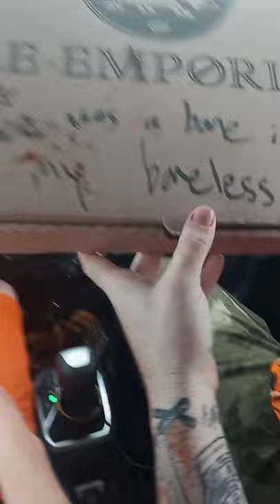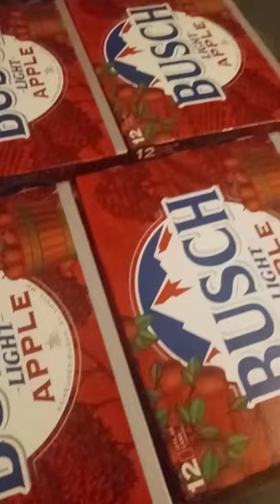Strapping a Stage To The Top Of The Jeep VLOG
Bandit and the boys set out for a long road trip to Indianapolis Indiana. Only one problem we needed a stage so we took one with us.